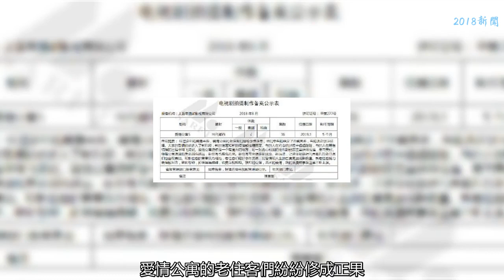愛情公寓5來了，網友說：雖然是炒冷飯但還是期待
廣電總局8月電視劇備案顯示，《愛情公寓5》由辛迪加影視出品，預計明年3月開拍，共36集。劇情方面，經過多年的愛情長跑，愛情公寓的老住客們紛紛修成正果，有的確定了戀愛關系，有的決定領證結婚，還會有新住客慕名而來，經過電影版的風波，你對這個續集還抱有期待嗎？經典的永遠是前三季，第四季以后就已經變味了，尤其是電影，說好看的可能都是因為信仰吧，王傳君這樣的演員真的很難得，至少初心還在，在我不是藥神里演技炸裂，我覺得比關谷這個角色更深刻！還是很期待愛五的，畢竟承載了我們的青春……
    我求求你們別帶王傳君出場了，王傳君被你們罵的還不夠慘嗎？一個把英文翻譯成中文，動作都一模一樣的抄襲劇，你們留著自嗨吧，別在罵王傳君了，讓人家安安心心拍戲吧，帶給我們更多的像我不是藥神的好電影。你們看你們的，我們看我們的，各不相干OK？演不演，這個不是演員自己的選擇權嗎？什么“沒有關谷就不完整”“關谷我們等你！”這種話真心像道德綁架，從關谷到馬仔到呂受益，他用了多少努力才證明自己，青春回憶應該是看著曾經喜歡的演員一路成長，而不是他困在自己的記憶里…好喜歡那個時候的他們，青澀，不做作，曾小賢是那個賤賤的好男人，沒有離婚事件，關谷是個中文不好的日本人，和陸展博似乎與世無爭，沒有這么多是非，美嘉的酒窩很美，也不會被人質疑整容，那個時候他們只是他們，現在他們身上附加了太多，再拍還有當初的感覺嘛！怎么說呢以前最喜歡的美嘉，現在變的很奇怪了，以前的她清純活潑可愛的蘋果臉，不知道為什么現在臉變的怪怪的，反正……，還是喜歡你黑發的樣子，李金銘 ，一個演員從出道至今只有一部拿的出手的作品，令我有點……你只能作為喜歡的人，不能成為偶像，如果你剛演完愛情公寓，就保持那樣，絕對會比現在走的好！不管別人說好說壞，說抄襲也好，說圈錢也好，但在我看來，《愛情公寓》都是我們青春里的一個回憶，還是想把回憶畫上一個圓滿的句號的。畢竟等了你那么久！